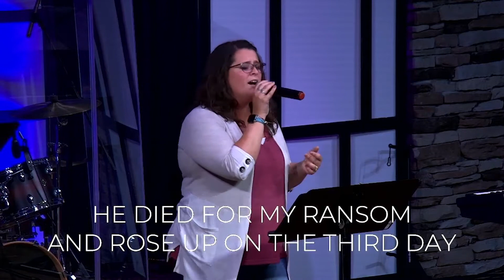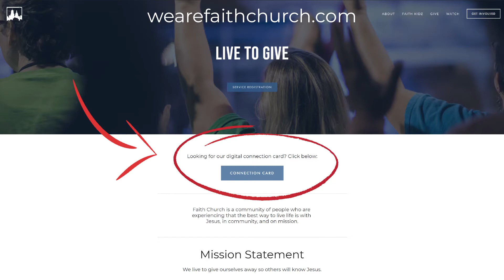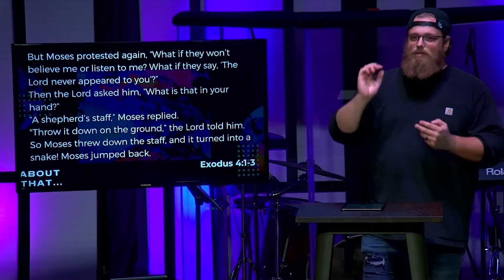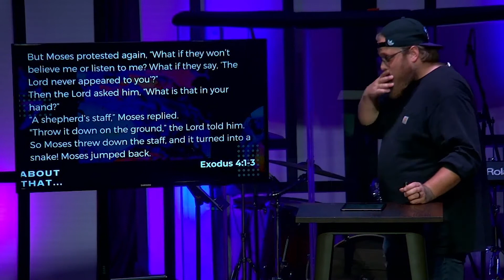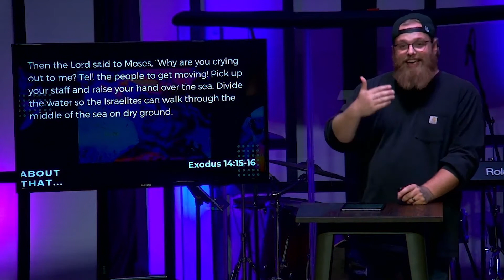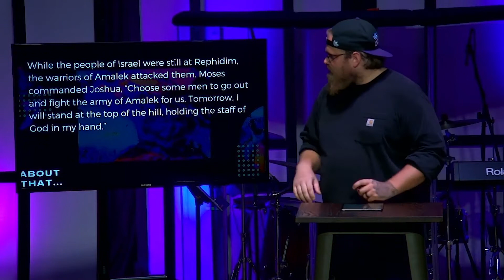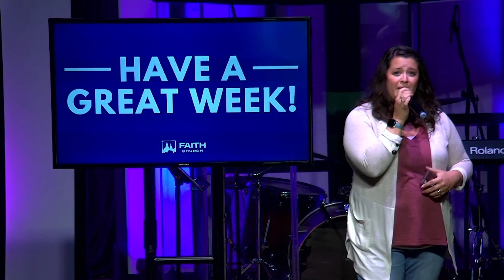About That // Week 5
Today we're talking The Staff of God! Service premieres at 9am.

This is also a reminder that next week we start live streaming! So, you'll be able to watch live here on YouTube or on our website. Both services will be streamed. So next week, join us at 9am or 11am for live service! Our hope is that this new way of joining service will allow our online viewers to feel even more connected to the body of Christ.